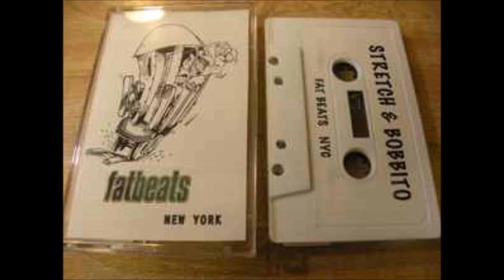[HOT97] Boogie & The Barber w/ Stretch Armstrong & Bobbito - 17th November 1996